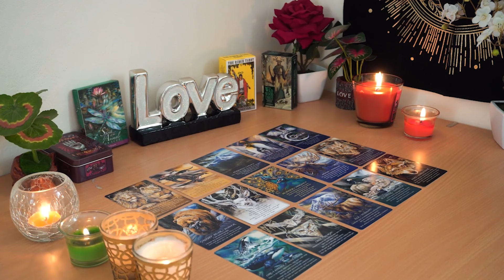CAPRICORN❤️ "If Only You Knew This Capricorn You Would Be Blown Away!"